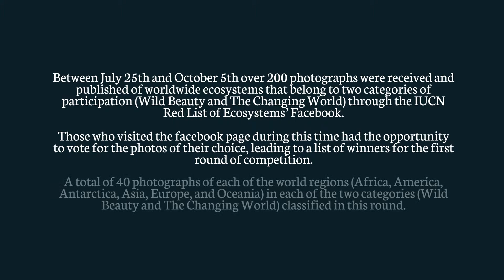Ganadores del Concurso de Fotografía de las Listas Rojas de Ecosistemas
Como una forma de dar a conocer la gran diversidad ecosistémica de nuestro planeta, así como el papel que jugamos los seres humanos en dicha diversidad, de julio a octubre del 2014 se realizó el Segundo Concurso de Fotografía de la Lista Roja de Ecosistemas de la UICN.

¡Disfruta las fotografías ganadoras con este video!